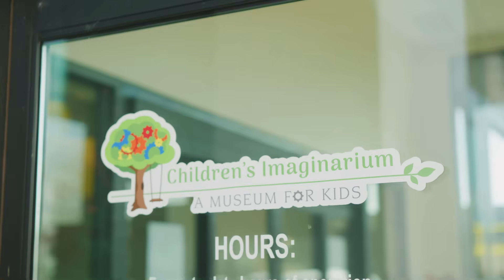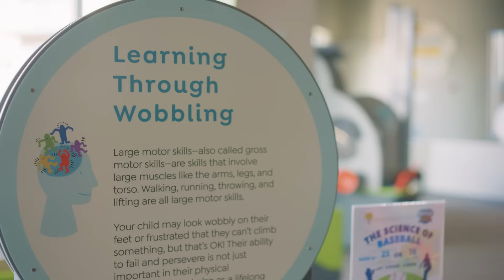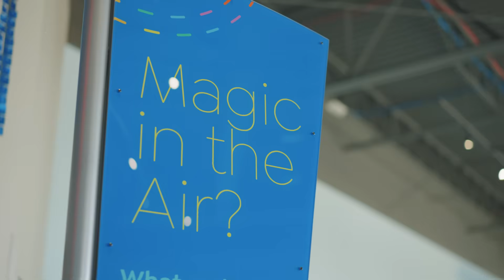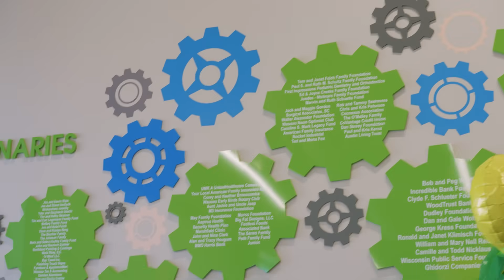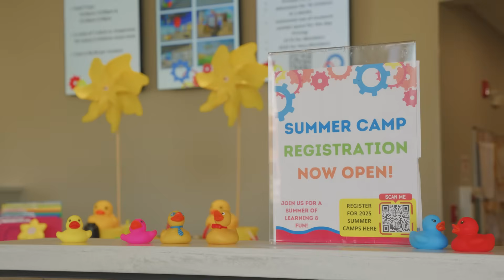Building a Brighter Future: The Children’s Imaginarium in Marathon County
The Children’s Imaginarium in Wausau, Wisconsin is more than just a 10,000-square-foot interactive museum; it’s an educational cornerstone that’s transformed the way kids and families learn about Science, Technology, Engineering and Mathematics (STEM). Marathon Cheese is a major supporter of the museum, helping make this innovative space possible. Come hear the story of how a small team, over ten years, brought the community together to create a fun, new way for kids to learn about STEM and STEM-based careers right here in Wisconsin.